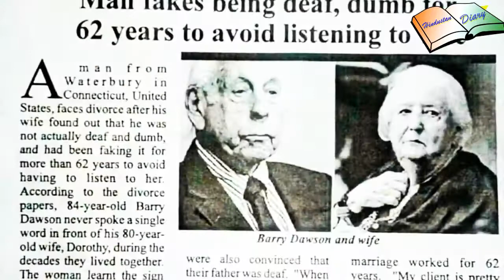Man Fakes Being Deaf And Dumb For 62 Years | Urdu dubing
A man cheats his wife for bein deaf and dumb for the past 62 years. On knowing the truth, his wife has file a case against the 82 years old at the court demanding divorce and compensation for what she had gone through all these years.